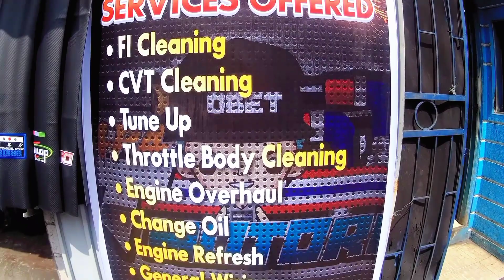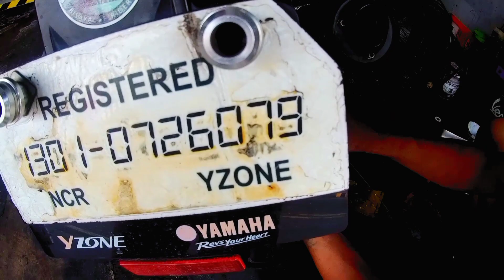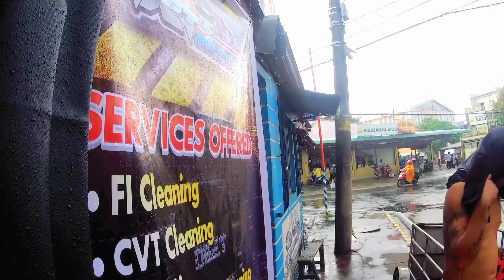Yamaha R15v2 Change Water Pump Oil Seal & Bearing | Front Wheel Bearing | Rear Brake Pad